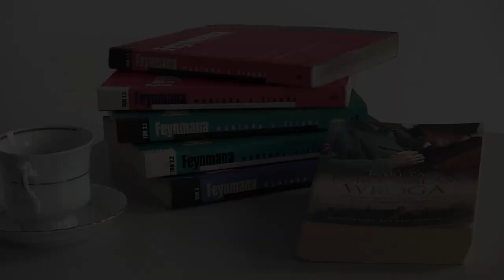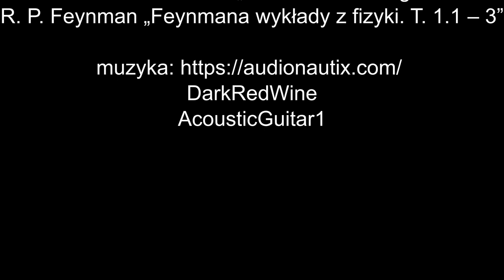Biblioteka jest kobietą 4/4